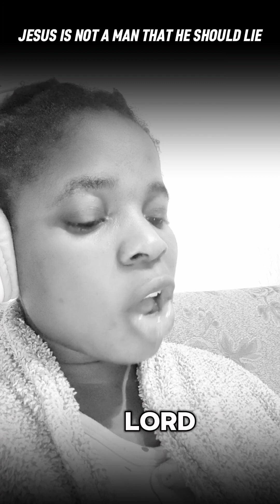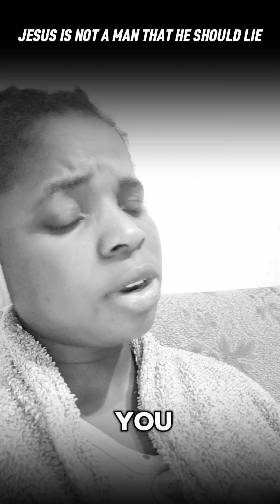I give up on serving God | this man believes Jesus is a liar hear my response to him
Jesus is a liar so I quit serving God 😶😶😳 this is surprising please watch my responses to him